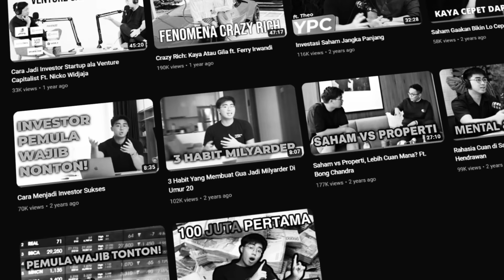Uang Adalah Kaca Pembesar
HANYA PERGUNAKAN DANA IDLE UNTUK INVESTASI KRIPTO, TETAP UTAMAKAN DANA DARURAT DAN TERAPKAN DIVERSIFIKASI PORTOFOLIO UNTUK MEMINIMALKAN RISIKO.

INVESTASI DALAM ASET KRIPTO DAPAT MEMBERIKAN POTENSI KEUNTUNGAN YANG SIGNIFIKAN, NAMUN JUGA MENGANDUNG RISIKO KERUGIAN YANG SUBSTANSIAL OLEH KARENA ITU, CALON KONSUMEN ASET KRIPTO WAJIB MEMILIKI PEMAHAMAN YANG MEMADAI SEBELUM MELAKUKAN TRANSAKSI.

SETIAP KERUGIAN YANG TIMBUL AKIBAT TRANSAKSI ASET KRIPTO MENJADI TANGGUNG JAWAB KONSUMEN SEPENUHNYA. TIDAK ADA PIHAK ATAU OTORITAS YANG DAPAT MENJAMIN HASIL DARI TRANSAKSI ASET KRIPTO, BAIK DALAM HAL KEUNTUNGAN MAUPUN KERUGIAN.

ASET KRIPTO BERGERAK CEPAT DAN FLUKTUATIF, WASPADAI VOLATILITAS TINGGI DALAM WAKTU SINGKAT UNTUK KEPUTUSAN INVESTASI YANG BIJAK.